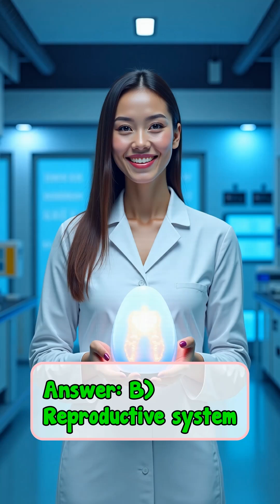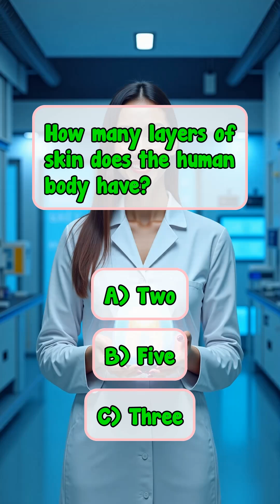What is the cleanest organ in the human body?